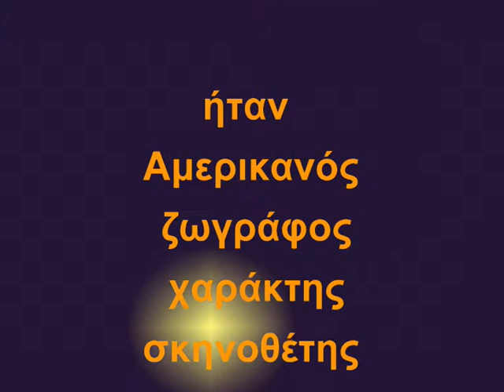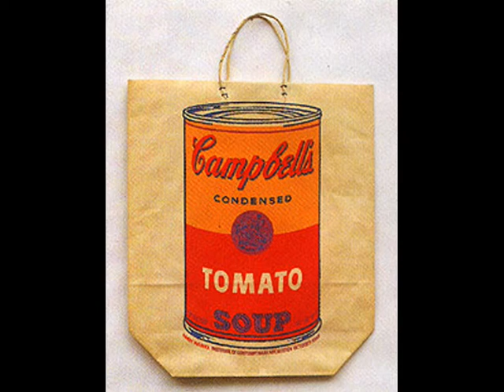ANDY WARHOL - ΑΝΤΙ ΓΟΥΟΡΧΟΛ ( μέρος 1ο]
Andrew Warhola (Αύγουστος 6, 1928 - February 22, 1987), γνωστός ως ANDY WARHOL
ήταν Αμερικανός ζωγράφος, χαράκτης, σκηνοθέτης,
 ηγετική φυσιογνωμία στο κίνημα οπτική τέχνη
 γνωστή ως ποπ αρτ.
 [μαζική παραγωγή εικόνων & αντικειμένων].
 Μετά από μια επιτυχημένη καριέρα ως εμπορικός εικονογράφος,
 έγινε παγκοσμίως γνωστός ως ζωγράφος
 avant-garde σκηνοθέτης
 παραγωγός αρχείων
 συγγραφέας
O κοινωνικός του κύκλος περιελάμβανε
 μποέμ
άνθρωποι του δρόμου
 διανοούμενοι
 διασημότητες του Hollywood
& πλούσιοι αριστοκράτες.